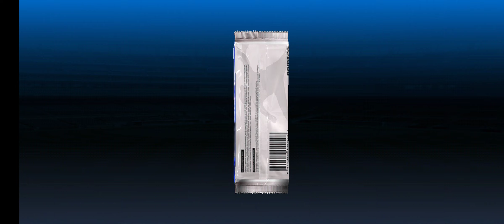MLB 9 innings - LAD - Sig pack, Prime, TSD, Vintage pack, Vintage combo, Team sig from sig combo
this dodgers team is crazy lucky. 6th free team sig from combo/sig pack